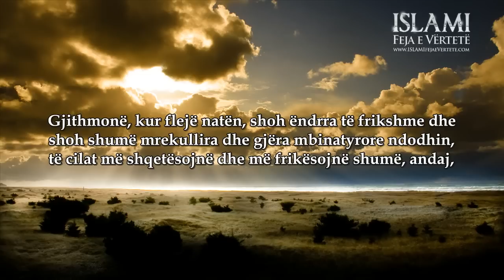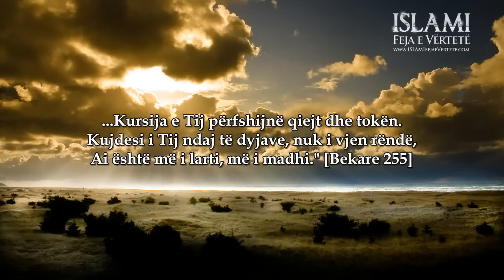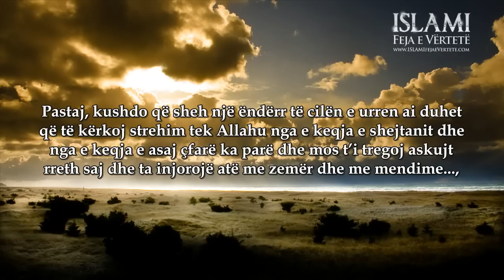Si t'i largojmë ëndrrat e këqija - Shejh Uthejmin